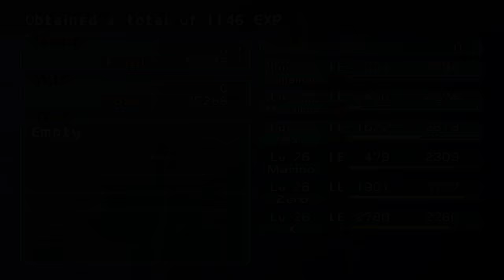Best Friends Play Megaman X: Command Mission (Part 29)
Just before starting, we fixed a sound issue by unplugging
the headphones, which unknowingly led to game audio
getting muted. We sincerely apologize. In place of normal
audio, please enjoy the music of various classic Megaman
games instead.